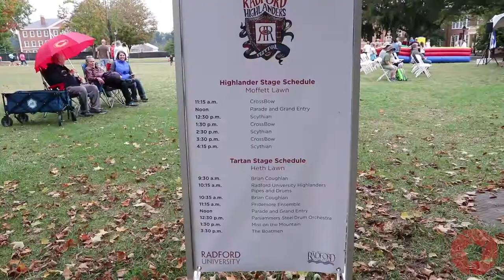ROC-TV | Daily(ish) New Show: Highlander Fest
📰On October 12th Radford University held it's annual Highlander Festival, this year it was held on campus: 📰

🎥ROC-TV | Daily(ish) New Show: Highlander Festival 🎥

News Anchor:
Collin Mills

Voice over:
Collin Mills

Filmed By:
Collin Mills
Brooke Parish
Jay Ludwig

Edited By:
Robert Cox
Vini Rios